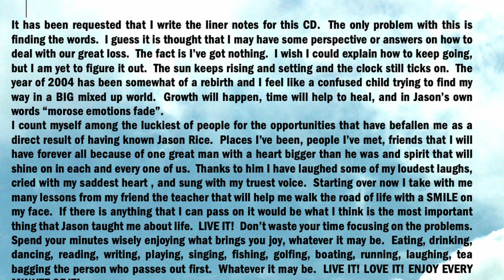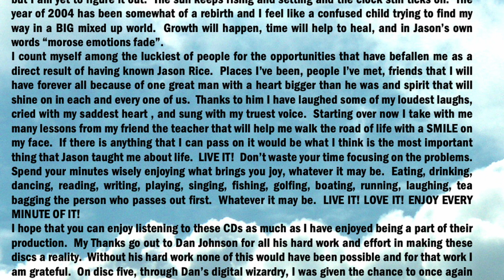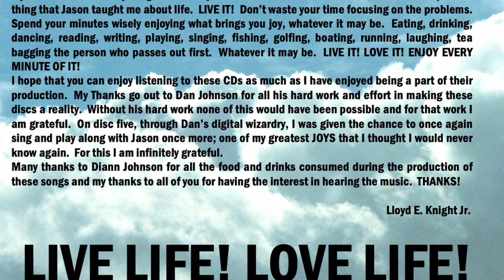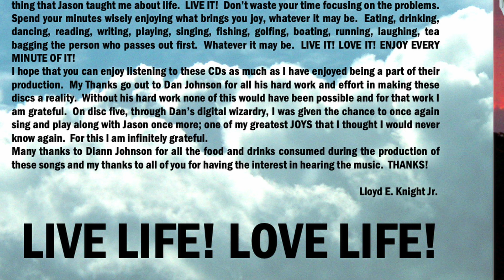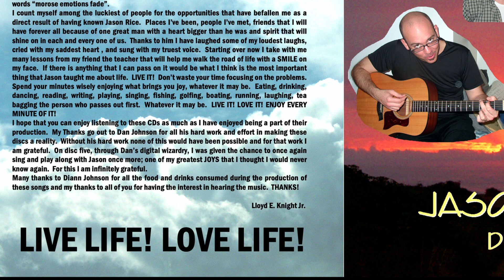05 YOU'RE FU@ED